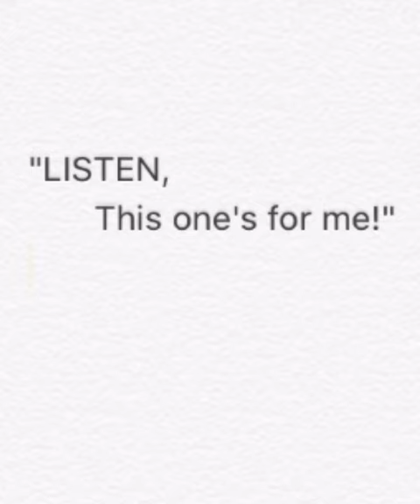This One's for Me | Spiritual Message for Inspiration & Encouragement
I think many of us far too often put other people ahead of us and forget the saving grace of God it is the “Power of Unselfishly Praying for Us”!